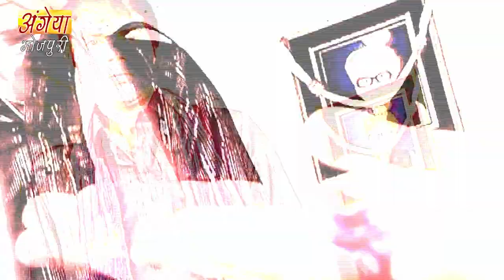New Original Web Series | कब भरी मांग Episode - 21 | भोजपुरी सीरियल 2021 | Bhojpuri Video 2021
New Original Web Series | Kab Bhari Maang (कब भरी मांग) Episode - 21 | भोजपुरी सीरियल 2021 | Bhojpuri Video 2021

का रउरा अइसनका कवनो औरत के जानीले जवना के ना त बियाह भइल, ना त कबो ऊ केहू से प्यार कइलस, तबो ऊ विधवा हो गइल होखे ? अइसनके एगो औरत के करेजा काढ़ के देखावल जा रहल बा बिन बियाहल विधवा बनल औरत के दर्द के कहानी सेनुर।।।

Director: Pawan Kumar Sharma
Producer : Manish Jain
Music Director : Shekhar Sharma
Starcast : Ganesh Pandit, Sachin Shrivastav, Alok Verma, Shakila Majid, Sweety Dattani  & Others